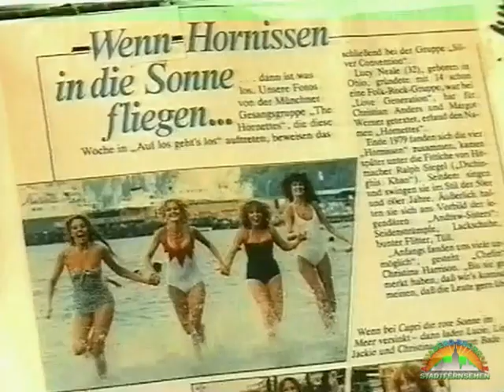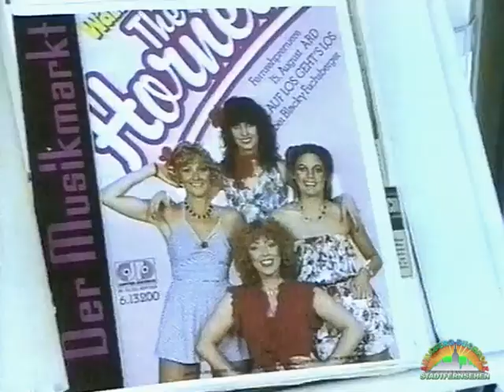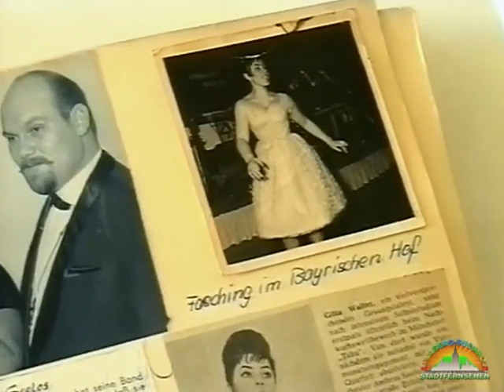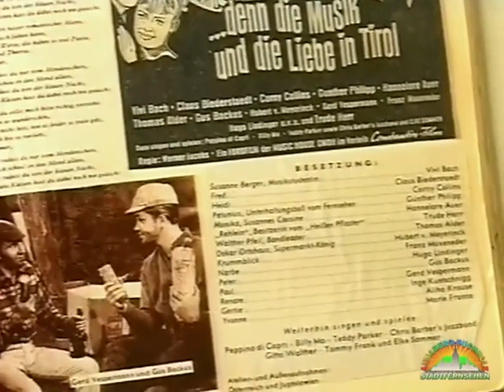PORTRAIT: GITTA WALTHER - MACKAY (1940 - 2014)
From: Annaberg-Buchholz Stadt Fernsehen. Recorded ca. 1999
Gitta is being interviewed in German about her entire career. She talks about Ambros Seelos, Die Cornely Singers, Love Generation, her Studio work as a session singer for Donna Summer & Penny McLean (scream in "Lady Bump"), The Hornettes (incl. "Mannequin" performance from ZDF's Hitparade 1981) and her German solo albums from Arzgebirg, which includes performance footage: "Of dr grussen Sommerleit" and " 's is Feierobnd".

Special Thanks to Lutz Gautel for the original footage!